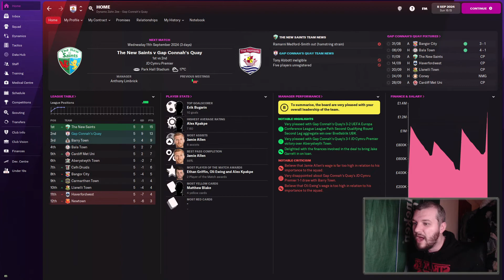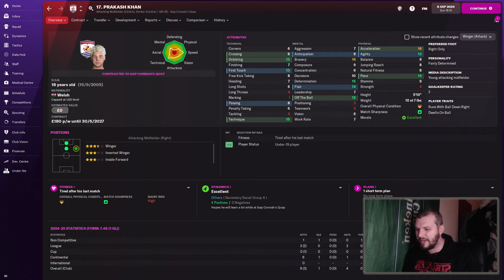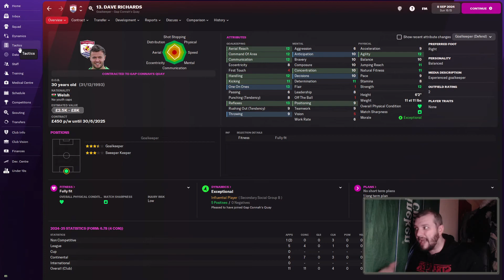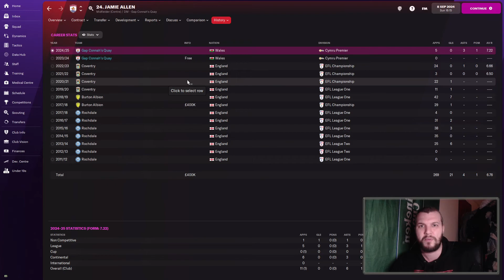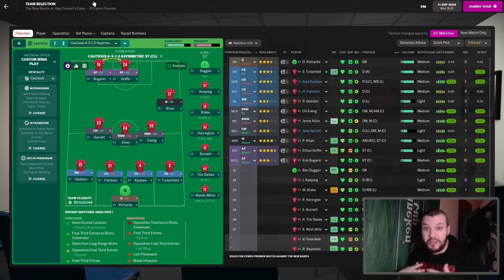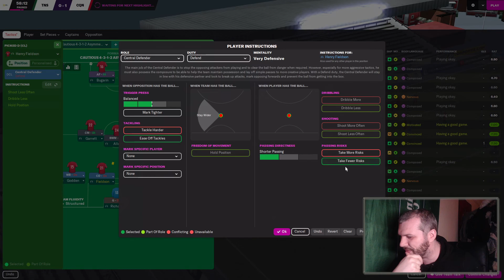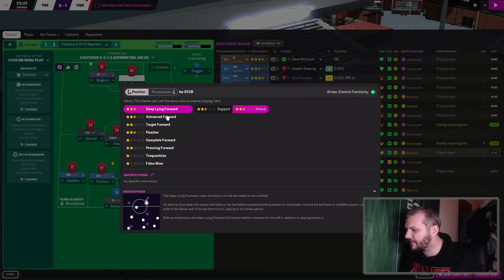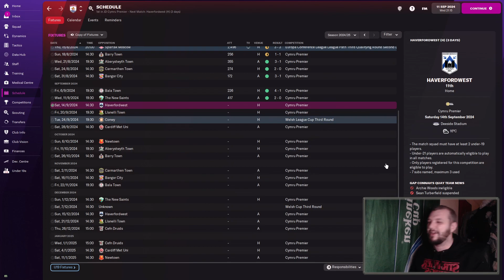FM22 || Dynamo Diaries #13 - Top of the Table Clash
Football Manager 2022 || Dynamo Diaries - Episode 13: Top of the Table Clash

An early chance to test of title credentials as we take on The New Saints away form home. We're 2 points behind so the chance to top the table this early and hamper TNS's goal difference is huge for us.